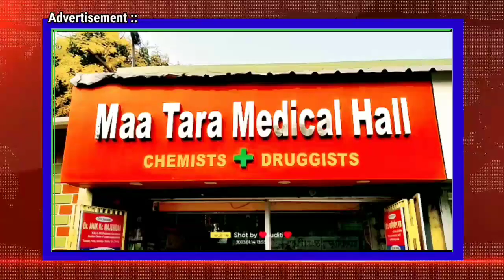আমাদের কাছে যারা এসেছে তারা তো লক্ষী বটে, কিন্তু ওনারা তো লক্ষী ছাড়া হয়েগেছে : অভিষেকের পাল্টা দিলীপ